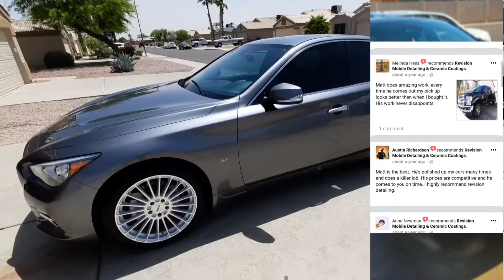See what others are saying about Revision- Apache Junctions #1 Auto Detailer🧼🧽🪣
If you are looking for a reason to choose Revision, take a look at the reviews and see what others are saying!

Have you been thinking about having a Protective Coating applied to your vehicle? 🤔 Avoid spending thousands on a new paint job by protecting the one you currently have 💎✔

Try my most popular Coating Package: q Step Polishing + 3yr Coating for $500-$700💸

CERAMIC COATING BENEFITS:
No More Waxing | Less Car Washes | Enhanced Gloss | Ease of Cleaning | 99.99% UV Protection | Stain Resistant | Extreme Hydrophobics

You'll wash your car less with no need to wax anymore. 🧽🚫 And when you do wash it, your job will be as easy as rinsing it off with a hose if maintained properly💧 💯

Your clearcoat will thank you later! And my family and I will thank you now. We're a family owned and operated business serving you from Apache Junction. 👨‍👧🏜

We serve Apache Junction, Mesa, Gold Canyon, Queen Creek, Santan, Gilbert, Chandler, Ahwatukee, and all of the rest of the East Valley!

BBB Accreditation
5 Star Rated on Google, FB, Yelp
#1 on Google in Apache Junction
Certified & Insured
Over 2400 Likes and Followers on Facebook